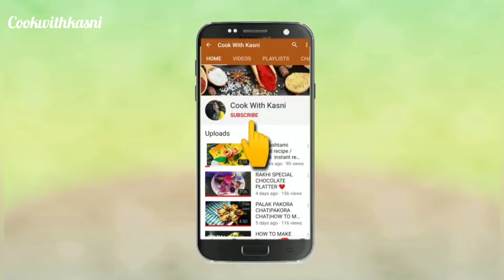Punjabi Masala Mathri|Karwa Chauth Special|Mathri Recipe |खस्ता मठरी कैसे बनाए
Masala Mathri -  Masala Mathri | Spicy Indian Crackers. Mathris or Matthis are Indian style crispy and spicy fried crackers which are a very popular snack in the northern part of the India. These mathris make a wonderful teatime snack for anyday. Just pair them with a masala chai or coffe and your brunch is sorted.Mathris (spicy Indian crakcers) also make a great festive snack, thus it is made during festivals such as Diwali and Karwa chauth. Festivals for many are incomplete without these mathris. They are simply perfect for family gatherings and get togethers.Making these crispy, crunchy and flavorful Masala Mathris is very easy and quick. They only need ingredients which are easily available in any kitchen.

Ingredients required-
250g maida
Kasuri methi
Salt
Black pepper
Ajwain
50ml lukewarm oil
Lukewarm Water